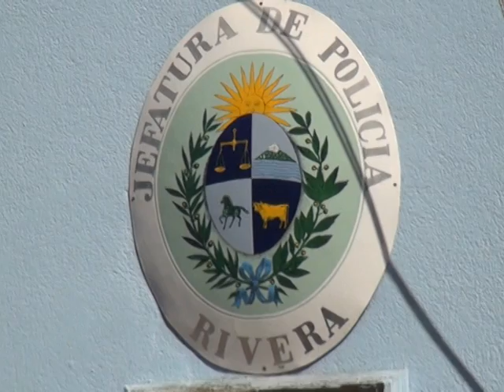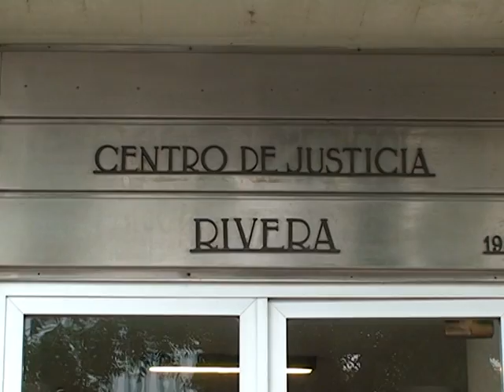POLICIALES jueves 23